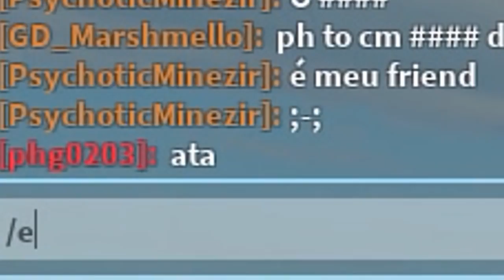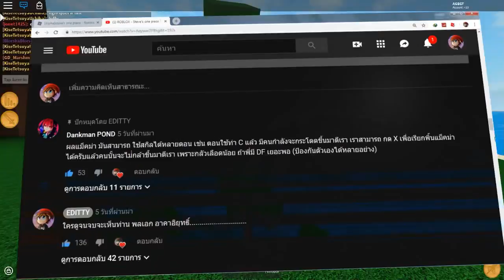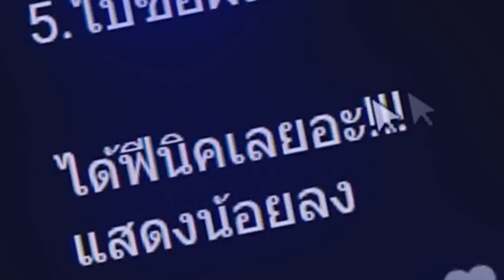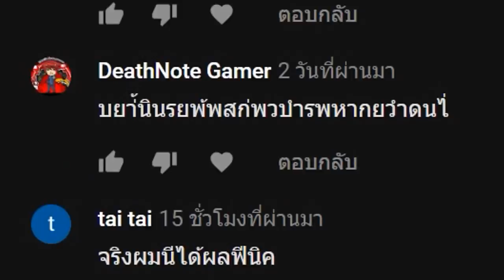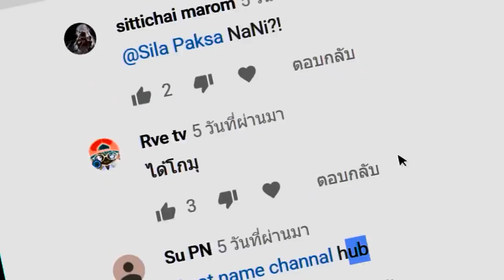ROBLOX - Steve's one piece ใช้สูตรของท่านผู้ชม??เกลือหรือไม่ ! หมัดเรือดำน้ำยางยืด!!!